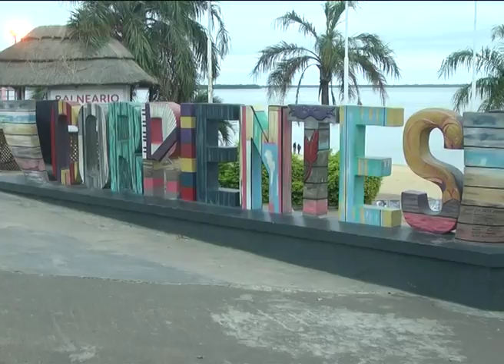Apertura del Programa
Iniciamos Simplemente CORRIENTES con Saludos Especiales